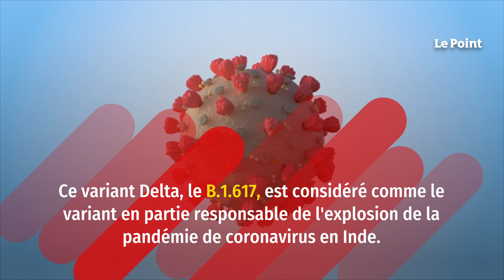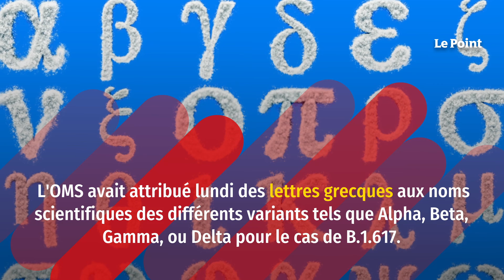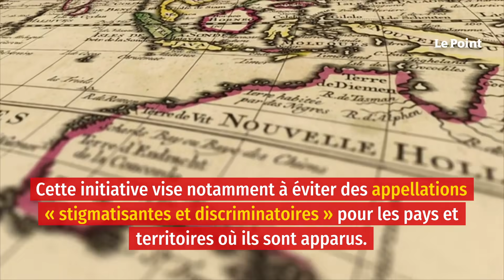Variant indien du Covid-19 : la mise au point de l’OMS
Il affole les autorités sanitaires du monde entier depuis désormais plusieurs semaines. Le variant Delta du Covid-19, qui a été détecté pour la toute première fois en Inde, vient d'être à nouveau estimé par l'Organisation mondiale de la santé (OMS). Mardi 1er juin, l'organisme a ainsi précisé que seule une sous-lignée de ce variant est désormais considérée comme « préoccupante ». Deux autres sous-lignées ont pour leur part été rétrogadées. Ce variant Delta, le B.1.617, est considéré comme le variant en partie responsable de l'explosion de la pandémie de coronavirus en Inde. Il s'est toutefois étendu depuis à plus de 50 territoires, avec trois sous-lignées distinctes. L'OMS avait classé le mois dernier la totalité du variant comme « préoccupant », mais a indiqué mardi que seule une sous-lignée doit à présent être considérée comme telle. « Il est devenu évident que davantage de risques pour le public sont associés au B.1.617.2, tandis que des taux de transmission moindres ont été observés avec les autres sous-lignées », a indiqué l'OMS dans son point épidémiologique hebdomadaire sur la pandémie.